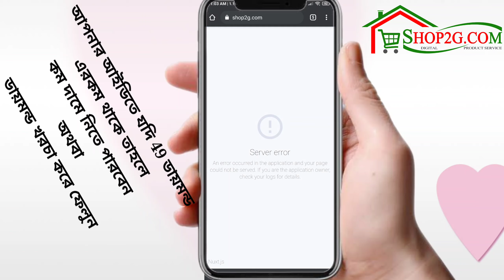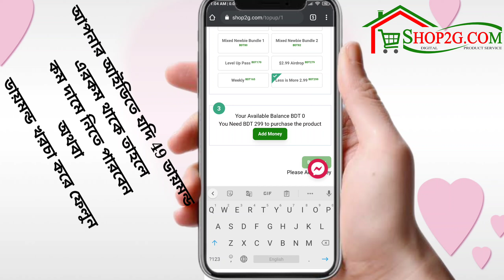Less Is More Event TopUp কিভাবে করবেন shop2g.com থেকে।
event শুধুমাত্র ইন্ডিয়া এবং বাংলাদেশের ভারতের জন্য তাই যারা বাংলাদেশি আছেন তারা কিনতে পারবেন এই ওয়েবসাইট থেকে

নিচে ওয়েবসাইট লিংক দেওয়া হল

Tag.
Bitk Baaz Gaming

Bitik Baaz Gaming

Shop2G

self GameShop

Bitik Baaz Gaming YT